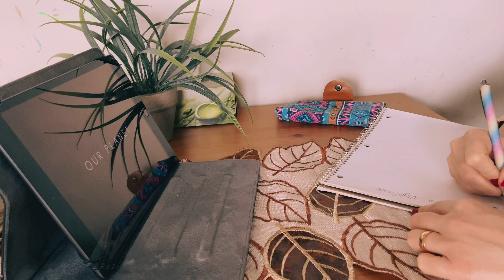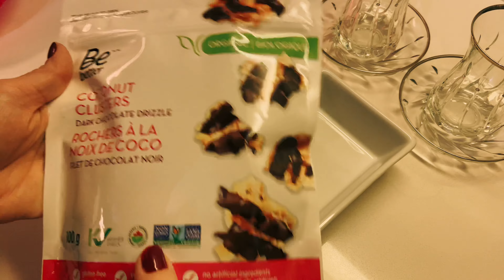جاي عراقي.قطع جوز الهند- Iraqi tea.coconut.clusters/ يومياتي في كندا 🇨🇦 / Iraqi’s mom in Canada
مرحبا اسمي زينة وانا زوجة وام لطفلين،،
كما احب تسجيل الفيديوهات والتقاط الصور.  أنا لست يوتيوبر  ، أنا فقط شخص يحب جعل الأمور ممتعة.